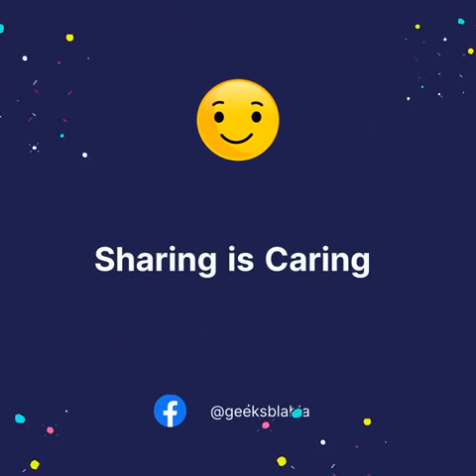State Management Approaches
في الحلقات ديال Deep Dive فشي تقنية معينة غالبا مكنحاولو نحيطو بأهم المواضيع لي كيخصوها وفنفس الوقت نبداو من أجزاء تيسهلو على المبتدئين يتبعو معانا حتال أجزاء لي غيهمو حتى الناس لي عندهم خبرة. هدشي علاش دوينا على بزاف دالحوايج المهمين في الأساسيات ومنسيناش المنهجيات لي ممكن دير باش تخدم على State Management.